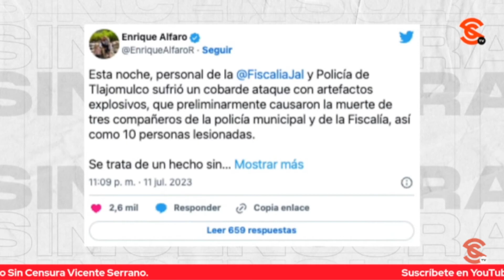UN ATAQUE CON EXPLOSIVOS EN TLAJOMULCO DEJA MU3RT0S Y H3R1D0S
Un ataque con explosivos a policías en Tlajomulco, Jalisco dejó mu3rt0s y heridos. La Fiscalía estatal investiga el caso.